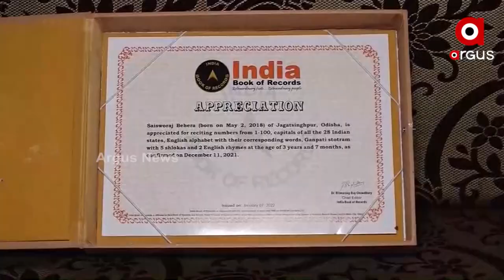ଇଣ୍ଡିଆ ବୁକ ଅଫ ରେକର୍ଡରେ ସ୍ଥାନ ପାଇଛନ୍ତି ସାଇ ସ୍ୱରାଜ ବେହେରା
କୁନି ବୟସରେ ସାଉଁତିଛନ୍ତି ଜାତୀୟସ୍ତର ସଫଳତା । ଅତି ନିର୍ଭୁଲ ଭାବେ ଦେଶ,ରାଜ୍ୟର ରାଜଧାନୀ  ମୁଖ୍ୟମନ୍ତ୍ରୀ ଓ ପ୍ରଧାନମନ୍ତ୍ରୀ ସମସ୍ତଙ୍କ ନା ପଚାରିବା କ୍ଷଣି କହିଦେଇ ଇଣ୍ଡିଆ ବୁକ ଅଫ ରେକର୍ଡରେ ସ୍ଥାନ ପାଇଛନ୍ତି । ସାଇ ସ୍ୱରାଜଙ୍କ ଘର ଜଗତସିଂହପୁର ନାଉଁଗା ହୋଇଥିବା ବେଳେ ପୁଅର ଏଭଳି ସଫଳତାକୁ ବେଶ ବେଶ ଖୁସି ବ୍ୟକ୍ତ କରିଛନ୍ତି ପିତାମାତା ।